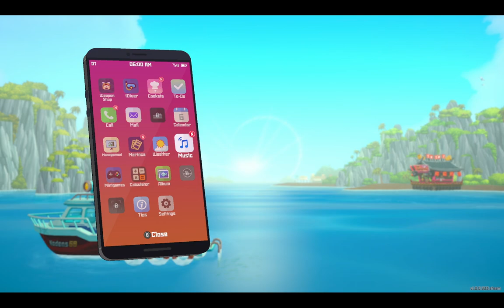Dave The Diver (PT 3) Megalodon sizes us up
Part 3

This is my first play through of the new hit game Dave The Diver, I've seen multiple streamers play it and it piqued my interest. The game is or was on sale during the Steam Summer sale, and it's truly worth every penny. The point of the game is to help run a sushi restaurant and also catch all the fish needed for the restaurant, of course along the way there are multiple side missions. Join me in my first play of Diggity The Diver.